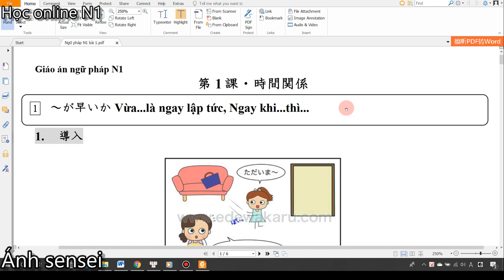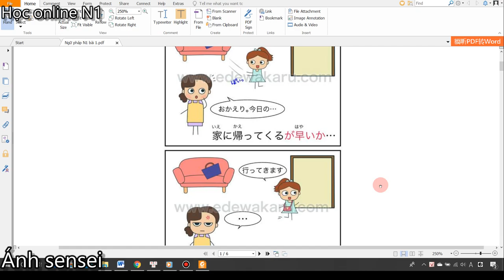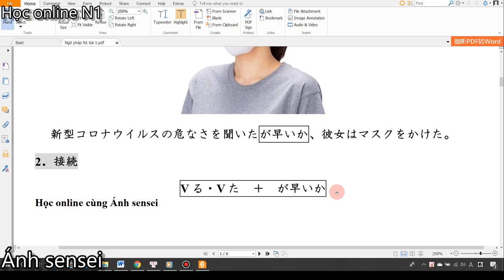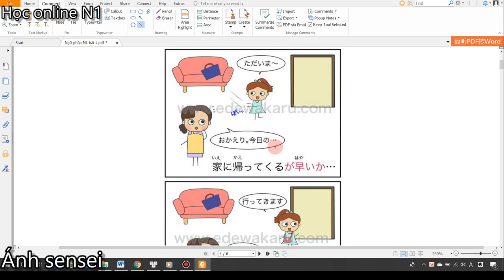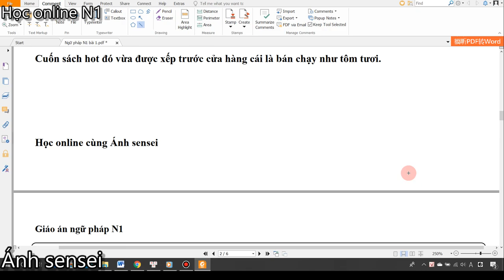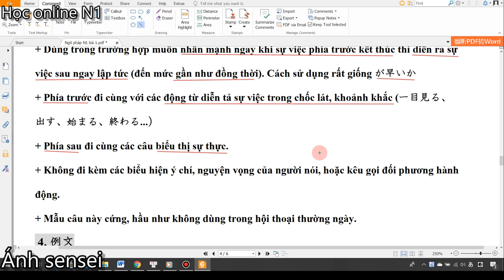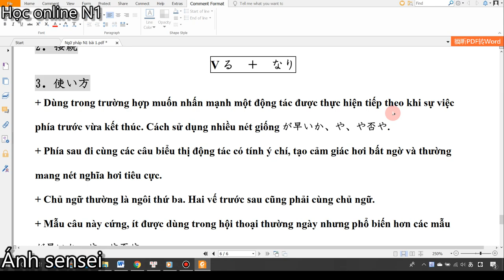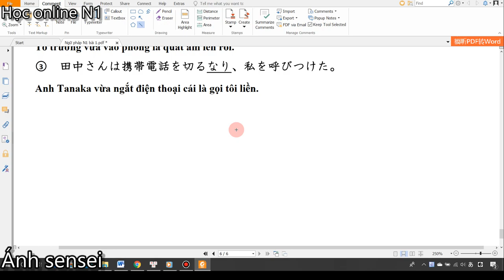Ngữ pháp N1 - Bài 1 Shinkanzen master (Phần 1)